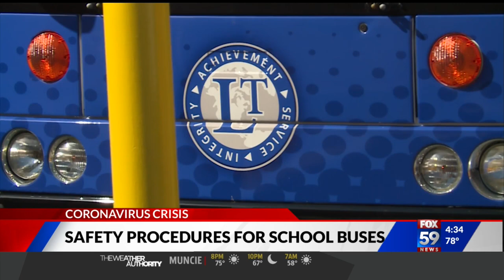Districts implement cleaning, safety protocols for school buses ahead of reopening: 'This is all new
Strict policies are in place to keep school buses clean as some districts head back for in-person learning. School leaders say keeping the wheels on the bus going ‘round and round’ is critical to the reopening process.